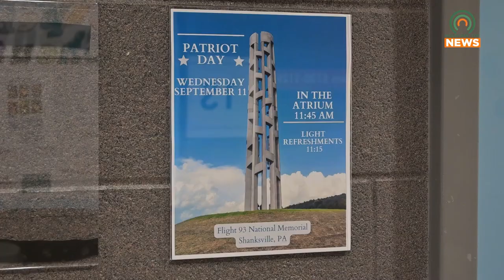BSCTC Holds 9/11 Memorial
The Pikeville campus of Big Sandy Community & Technical College held a 9/11 Memorial Service.